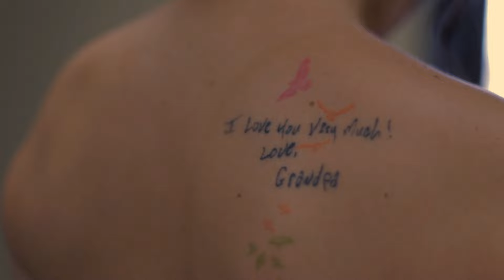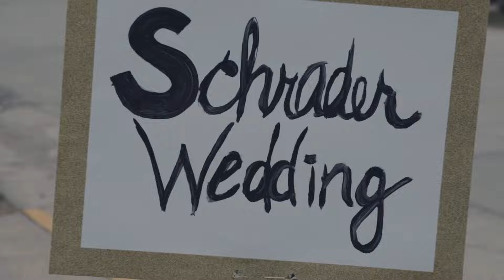Kelsey & Taylor Schrader - 3.11.2017